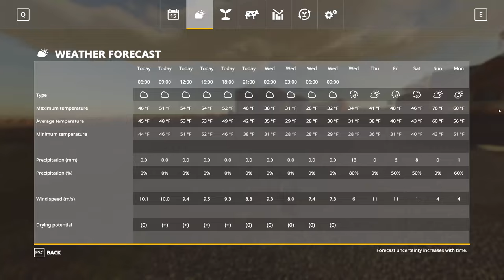Medicine Creek #12 | Making Hay in Seasons | Farming Simulator 19 Timelapse | FS19 Timelapse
We finally figure out how to make hay with Seasons on Medicine Creek Farms!